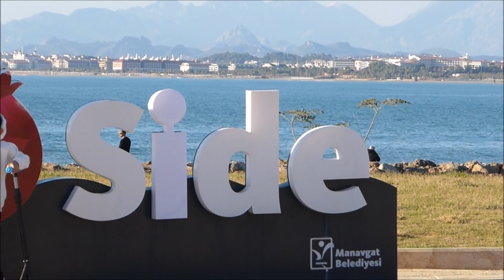Side Türkei Hafen Dezember 2021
bucht hier euren nächsten Urlaub

nimm auch du am CHECK24 Partnerprogramm teil und verdiene Geld.

Stromanbieter wechseln

DSL wechseln